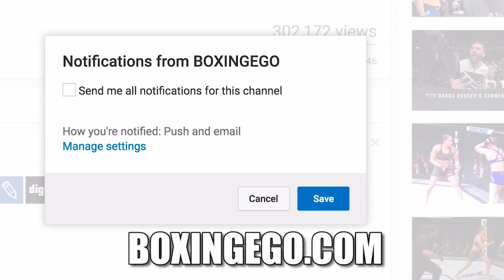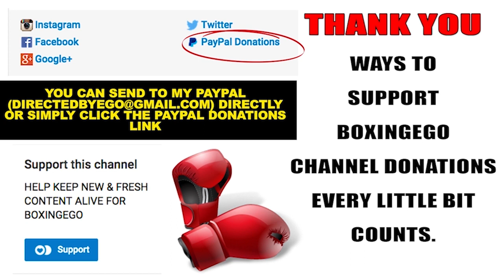THE SIZE UP: Jermall Charlo vs Hugo Centeno Face-Off Analyzed Boxingego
JERMALL CHARLO VS HUGO CENTENO JR FOR MIDDLEWEIGHT WBC INTERIM TITLE THE SIZE UP BY EGO. EGO OF BOXINGEGO (FORMERLY EGOSWORLD1) GIVES HIS 100% FULL THOUGHTS, OPINIONS, AND IMMEDIATE REACTION.